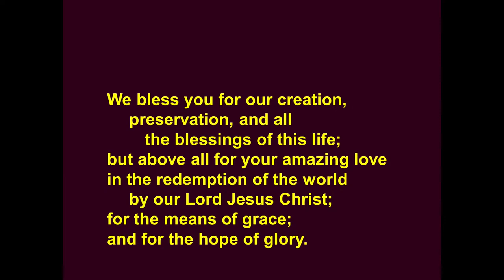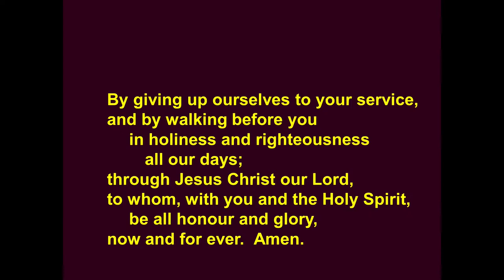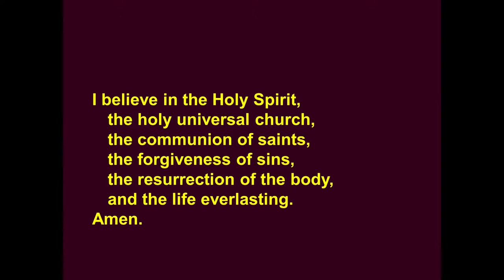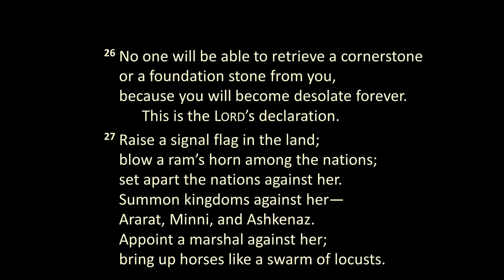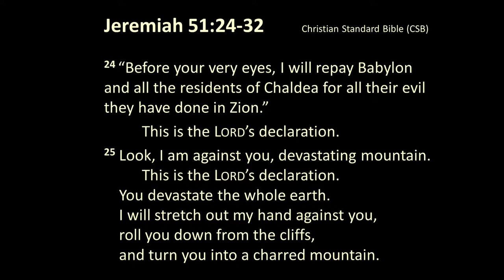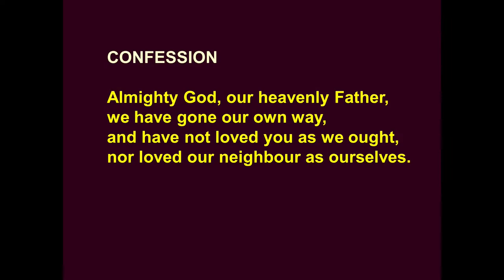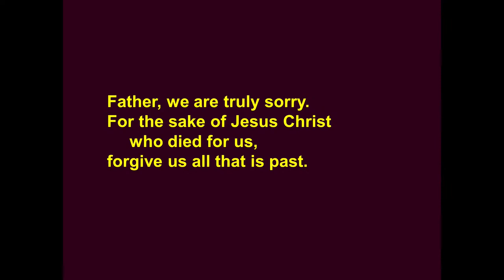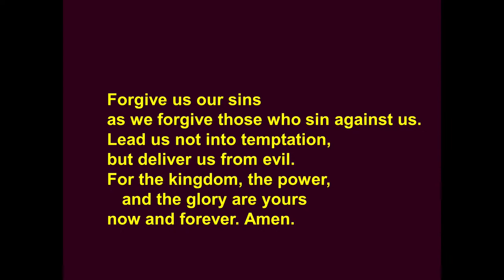Like Father, Like Son | John 14:1-14 | Tim Thambyrajah | 23.08.2020